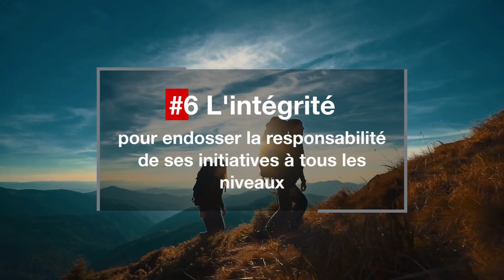Les 7 qualités essentielles d'un leader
Un leader possède des qualités qui le distinguent des autres. Nous vous proposons de découvrir les 7 qualités indispensables au leadership et comment elles se manifestent au quotidien. De quoi vous guider si vous souhaitez travailler votre leadership.

Révélez votre potentiel en suivant la formation Leader of the Future